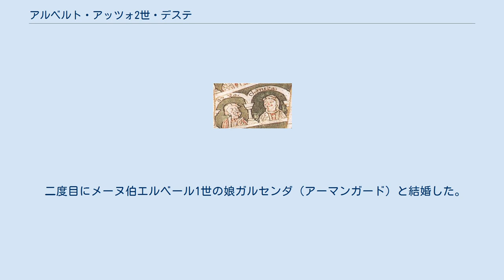アルベルト・アッツォ2世・デステ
アルベルト・アッツォ2世・デステ（Alberto Azzo II d'Este、または略してアルベルタッツォ2世(Albertazzo II)とも。996年 - 1097年）は、 イタリアの貴族。
パドヴァ地方にある町エステのシニョーレとなったことにより、エステ家の始祖となった。
 エステに城を立て、その後町は村と言うには少し大きいぐらいに成長した。
ルーニ、トルトーナ、ジェノヴァ、ミラノの伯爵であったアルベルト・アッツォ1世の息子で、オベルトの血を引いている。
アルベルト・アッツォ2世はルニジャーナ伯、ミラノ伯で、エステとロヴィーゴのシニョーレであった。
教皇国家と神聖ローマ帝国との争いの中で、皇帝と教皇およびマティルデ・ディ・カノッサとの同盟関係を巧みに入れ変えながらうまくいく方法を模索した。
彼の領地は全て北イタリアにあり、家系の出身地であるルニジャーナとモデナ地域を含んだ彼のシニョリーアとなっている。
シュヴァーベンのヴェルフ2世の娘クニッツァ・ディ・ズヴェーヴィア（クニグンデ）と結婚し、続いてガルセンダ（アーマンガード）と結婚した。
 最初にシュヴァーベンのヴェルフ2世の娘クニッツァ・ディ・ズヴェーヴィア（クニグンデ）（ヴェルフ家）と結婚した。
 二度目にメーヌ伯エルベール1世の娘ガルセンダ（アーマンガード）と結婚した。